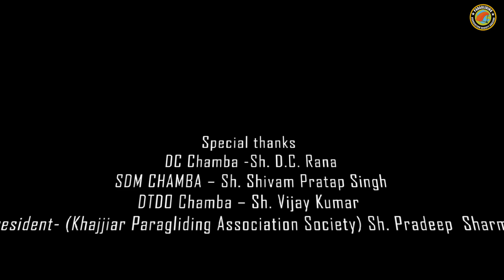paragliding competition 2021 coming soon (Khajjiar)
paragliding competition 2021 coming soon
(khajjiar)